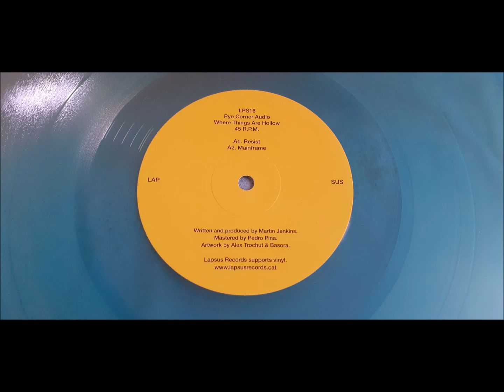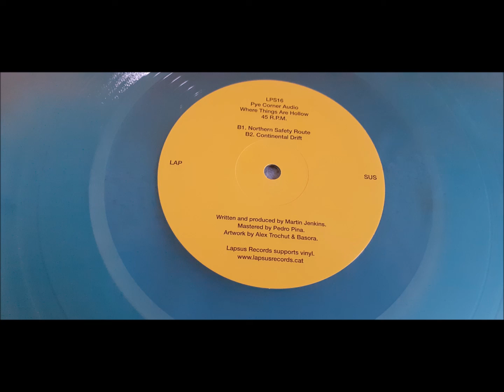Pye Corner Audio - Resist